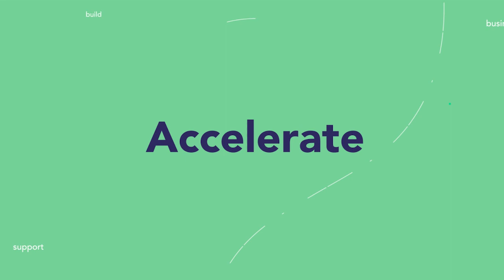The Restive Perspective Episode 5 with Natasha Vernier of Cable | Cameron Peake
Meet Natasha Vernier, co-founder and CEO of Cable. A compliance leader within banking, she never harbored aspirations about being an entrepreneur- until she came across a glaringly obvious problem she couldn't turn away from. And from there Cable was born.

In this episode we dive into:

- Natasha's early journey and what compelled her to start Cable
- How she started her fundraise, and why she pushed for a higher initial salary
- Compiling a diverse cap table
- Her role as an LGBTQ+ leader in tech
- Cable's operating system and how she managed to refine their principles

About Cable: Cable is the all-in-one effectiveness testing platform that helps you comply with your financial crime requirements. Whether you add 1 control or add 1,000 accounts, Cable is your central hub for complete automated controls monitoring as your business scales — and you won’t need to add more headcount. Say goodbye to manual dip sampling; say yes to growth with confidence in your compliance.

About Restive: Restive is a seed stage fintech venture capital fund organized around speed. We are former founders and operators and we aim to be your most helpful investor. We help you bridge the seed to A with capital and key industry partners in financial services to give you what you need to grow. To learn more about Restive and get in touch with us, please visit us

About the videocast: The Restive Perspective is a series where we tell the stories of female CEOs and the journeys they took to launch their companies. Our goal is to inspire more women to move into the CEO seat.

fintech, venture, investing, Ryan Falvey, Cameron Peake, Tyler Griffin, VC, podcast, story, personal, background, founder story, founder origins